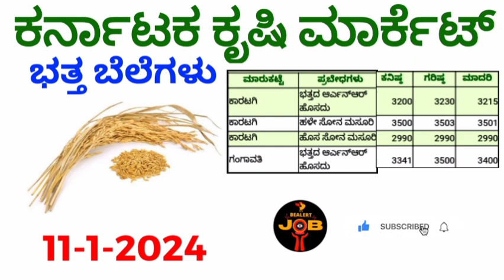ಕರ್ನಾಟಕ ಕೃಷಿ ಮಾರ್ಕೆಟ 11-1-2024 ಭತ್ತದ # ಗರಿಷ್ಠ ಬೆಲೆ ಎಷ್ಟು?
Hi friends